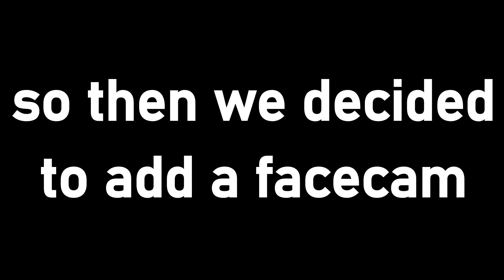ian plays overwatch!!!